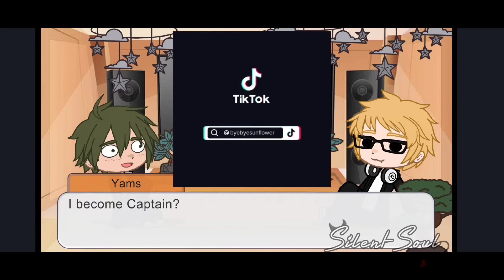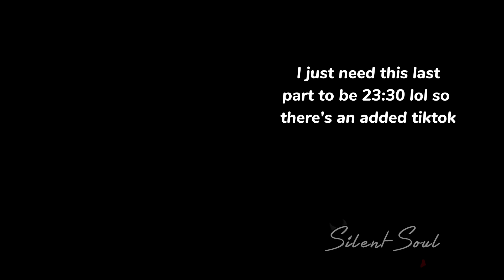Tsukishima & Yamaguchi React||Tsukiyama||Haikyuu||Silent Soul